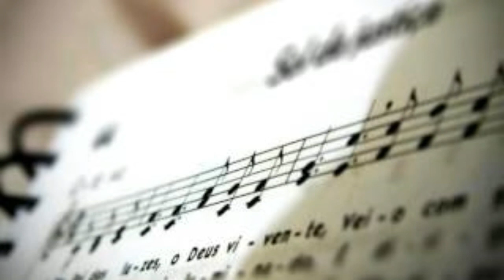CCB Hinos - Jesus Cristo é o Amigo celestial - Hino 099 Hinario 5 - Daniel Dobre (Coral)